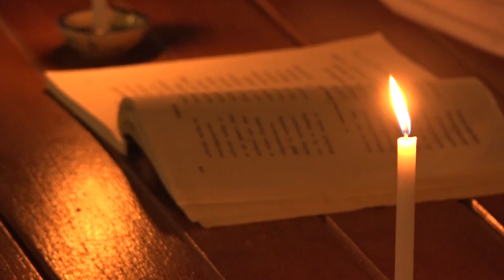ท่านแม่ชีศันสนีย์ เสถียรสุต อวยพรปีใหม่ 2563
ธรรมะสวัสดีปีใหม่ค่ะ

ชีวิตดีตั้งแต่เริ่ม
มีชีวิตที่ราบรื่น
เผชิญกับความจริงอย่างคนที่หายใจเข้าอย่างสงบเย็น

มองเห็นความสุขจากการให้
เป็นเศรษฐีอย่างแท้จริง